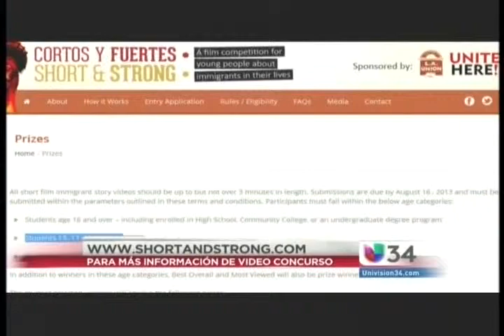Short and Strong KMEX 34